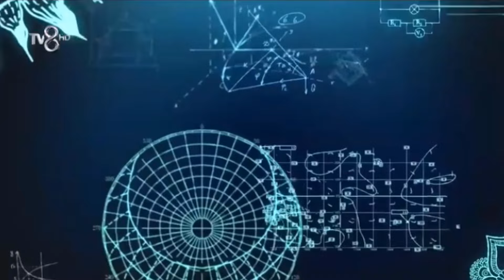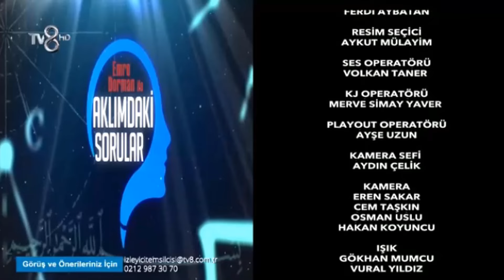Kur’ân’a göre Ölüm, Kıyamet, Cennet ve Cehennem [TV8 Aklımdaki Sorular] - Prof.Dr. Mehmet Okuyan